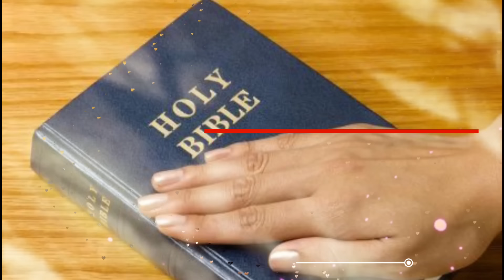Psalms | Fr Behanan Koruth | Sankeerthanangal | അതിരാവിലെ കേട്ട് ധ്യാനിക്കാനുള്ള സങ്കീർത്തനങ്ങൾ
സങ്കീർത്തനങ്ങൾ കേട്ട് ധ്യാനിച്ച് ഉണർന്നിരുന്ന് പ്രാർത്ഥിക്കാം

Vox : Fr. Behanan Koruth

🙏 Psalms 121 | സങ്കീർത്തനങ്ങൾ 121
സംരക്ഷകനായ ദൈവം

 🙏 Psalms 122 | സങ്കീർത്തനങ്ങൾ 122
യെരുശലേമിനു വേണ്ടിയുള്ള പ്രാർത്ഥന

🙏 Psalms 127 | സങ്കീർത്തനങ്ങൾ 127
അഭിവൃദ്ധി ദൈവത്തിൻ്റെ ദാനം

🙏 Psalms 130 | സങ്കീർത്തനങ്ങൾ 130
ദൈവത്തിലുള്ള പ്രത്യാശ

🙏 Psalms 131 | സങ്കീർത്തനങ്ങൾ 131
ദൈവത്തിലുള്ള ആശ്രയം

🙏 Psalms 133 | സങ്കീർത്തനങ്ങൾ 133
സഹോദര സ്നേഹത്തിൻ്റെ മനോഹാരിത

🙏 Psalms 146 | സങ്കീർത്തനങ്ങൾ 146
സഹോദര സ്നേഹത്തിൻ്റെ മനോഹാരിത

🙏 Psalms 149 | സങ്കീർത്തനങ്ങൾ 149
ദൈവത്തെ സ്തുതിക്കുവാൻ യിസ്രായേലിനുള്ള ആഹ്വാനം

🙏 Psalms 2 | സങ്കീർത്തനങ്ങൾ 2
ദൈവത്തിൻ്റെ തിരഞ്ഞെടുക്കപ്പെട്ട രാജാവ്

🙏 Psalms 3 | സങ്കീർത്തനങ്ങൾ 3
ഒരു പ്രഭാത പ്രാർത്ഥന

🙏 Psalms 4 | സങ്കീർത്തനങ്ങൾ 4
ഒരു സന്ധ്യ പ്രാർത്ഥന

🙏 Psalms 5 | സങ്കീർത്തനങ്ങൾ 5
സംരക്ഷണത്തിനായുള്ള  പ്രാർത്ഥന

🙏 Psalms 52 | സങ്കീർത്തനങ്ങൾ 52
ദുഷ്ടന്റെ ന്യായവിധിയും ദൈവത്തിൻ്റെ ദയയും

🙏 Psalms 53 | സങ്കീർത്തനങ്ങൾ 53
 മനുഷ്യൻ്റെ ദുഷ്ടത

🙏 Psalms 55 | സങ്കീർത്തനങ്ങൾ 55
വഞ്ചിക്കപ്പെട്ട ഒരുവന്റെ പ്രാർത്ഥന

🙏 Psalms 59 | സങ്കീർത്തനങ്ങൾ 59
ശത്രുക്കളിൽ നിന്നും വിടുവിക്കപ്പെടേണ്ടതിനായി പ്രാർത്ഥിക്കുന്നു

🙏 Psalms 60 | സങ്കീർത്തനങ്ങൾ 60
വിടുതലനായയുള്ള അപേക്ഷ

🙏 Psalms 68 | സങ്കീർത്തനങ്ങൾ 68
യഹോവയുടെ മഹത്വം

🙏 Psalms 70 | സങ്കീർത്തനങ്ങൾ 70
വിടുതലിനായുള്ള യാചന

🙏 Psalms 75 | സങ്കീർത്തനങ്ങൾ 75
ന്യായാധിപതിയായ ദൈവം

🙏 Psalms 76 | സങ്കീർത്തനങ്ങൾ 76
ജയാലിയായ ദൈവം

🙏 Psalms 82 | സങ്കീർത്തനങ്ങൾ 82
പ്രഭുക്കന്മാരെ ന്യായം വിധിക്കുന്ന ദൈവം

🙏 Psalms 87 | സങ്കീർത്തനങ്ങൾ 87
സിയോനെക്കൂറിച്ചുള്ള പ്രശംസ

🙏 Psalms 90 | സങ്കീർത്തനങ്ങൾ 90
നീതിയായ ദൈവവും  നശ്വരനായ മനുഷ്യനും

🙏 Psalms 93 | സങ്കീർത്തനങ്ങൾ 93
രാജാവായ ദൈവം

🙏 Psalms 99 | സങ്കീർത്തനങ്ങൾ 99
ഇസ്രായേലിനോടുള്ള ദൈവത്തിൻ്റെ വിശ്വസ്തത

🙏 Psalms 120 | സങ്കീർത്തനങ്ങൾ 120
സഹായത്തിനായൂള്ള അപേക്ഷ

🙏 Psalms 135 | സങ്കീർത്തനങ്ങൾ 135
യഹോവയുടെ മഹത്വം